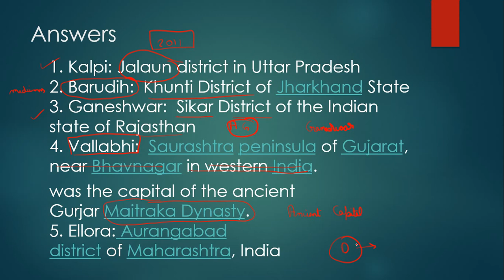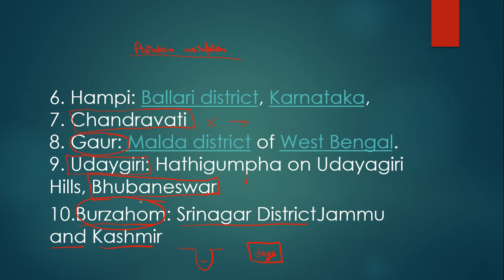History Optional Map Practice Lecture 4 | UPSC History Optional Maps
Dont forget to write your score in comment section.